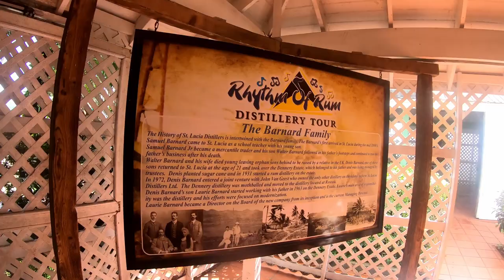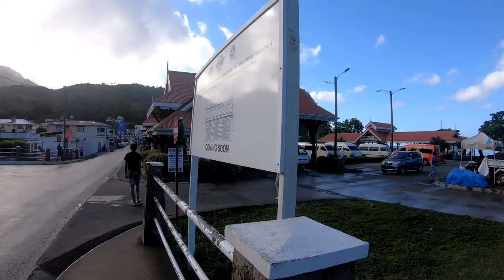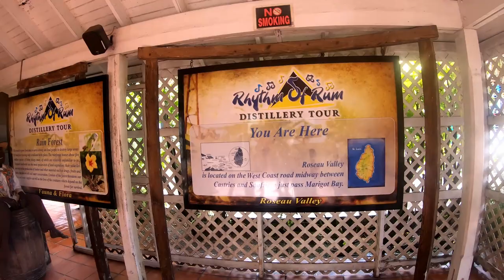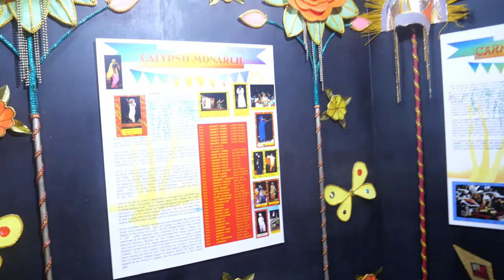St.Lucia | Rum tasting in Saint Lucia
On my last day in Soufriere I decided to go Rum tasting that is how I found out about the Rhythm of Rum tour at the St Lucia Distillers in the Roseau valley in St Lucia. Join me for this exciting experience that includes hitchhiking back to Soufriere from Roseau in an Ice Cream Delivery truck